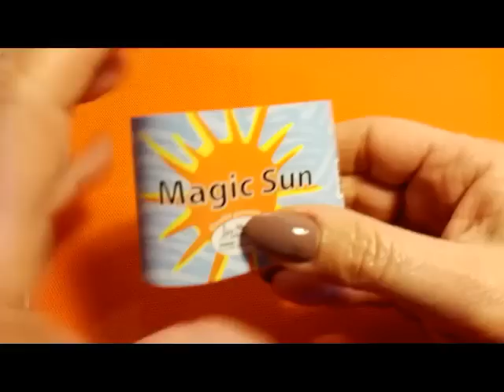Uncinetto : Giacchina Magic Sun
Giacchina realizzata con il Magic Sun della Miss Tricot filati , 50gr sono 150 mt, si lavora con uncinetto o ferri del n 3/5 e n 4. io ho utilizzato 400gr. per una taglia 48/50 e lavorato con uncinetto del n 4